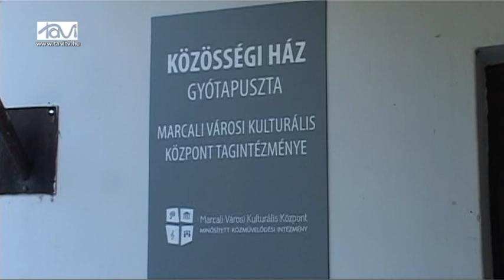Szezonnyitó Tekeverseny Gyótán - Tavi TV